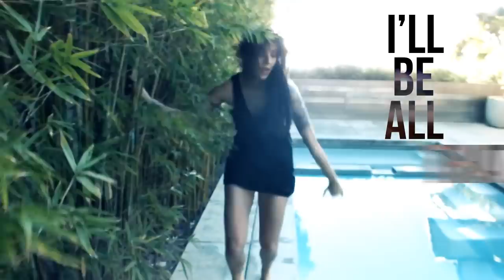INNA - In Your Eyes | RENGLE submission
Songs Included: INNA - In Your Eyes